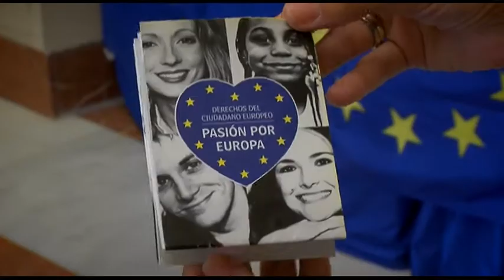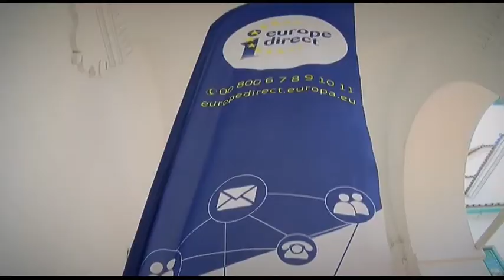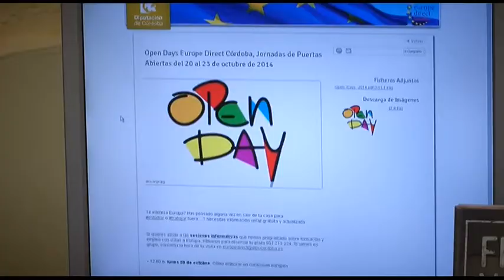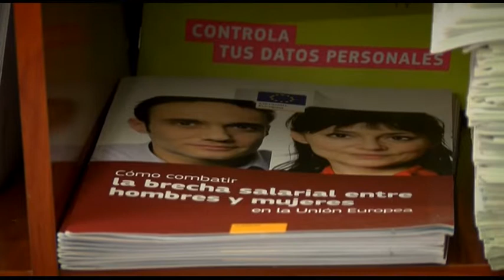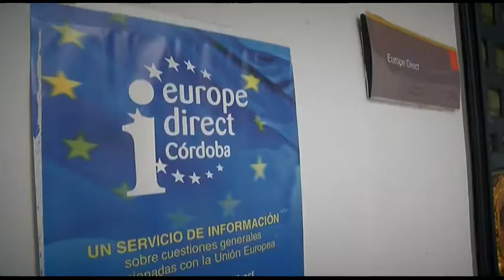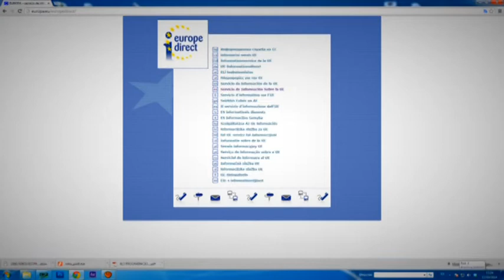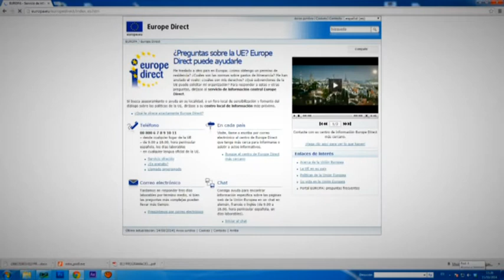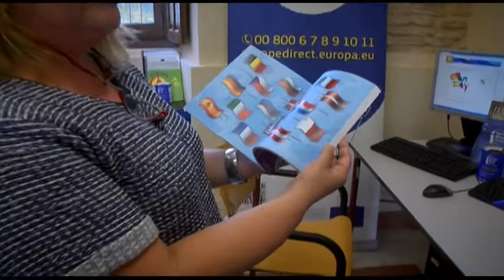16 10 14 EUROPA DIRECT DEF